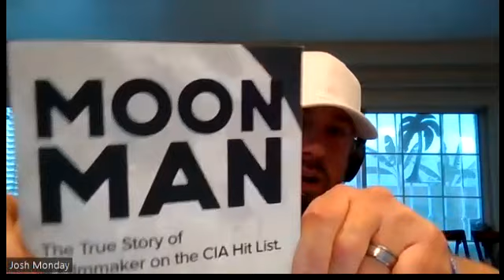Bart Sibrel A Funny Thing Happened on the Way to the Moon Ep 69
Josh Monday Christian and Conspiracy Podcast Episode 69

To all of our current and future subscribers thank you for your time and we love you.

On this episode we have a special guest he is the creator of the controversial documentary "A Funny Thing Happened on the Moon" Bart Sibrel. He is also the creator of "Astranouts Gone Wild" and the Author of Moon Man. We go over evidence Bart has gathered over the years of the Moon Landing being faked at a Military base. We go over False Flags that the Government has committed. We go into the Van Alan Radiation belt and the Thermosphere. We get into what is truly important in life "TIME" and how we should be spending more time worshiping God. We go into the distractions the devil has been using to take up our time. We get into the Rapture and how the Jesuits created it in the 1800's. This is super interesting episode please share and help us grow.

to order his book